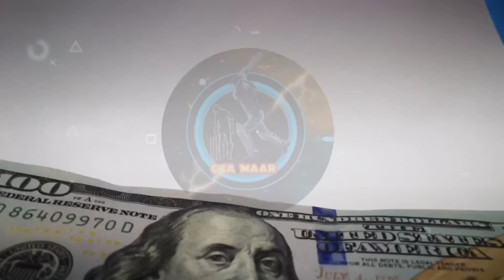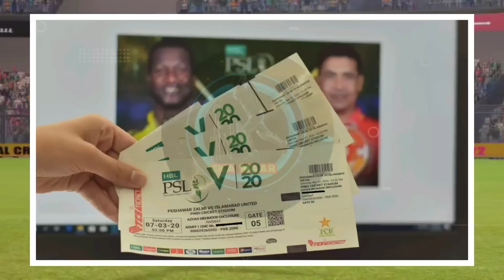Psl players ko milega 9 crore 🤑| psl shifted England? | rcb vs Gujrat | Australia world cup squad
👉 credits